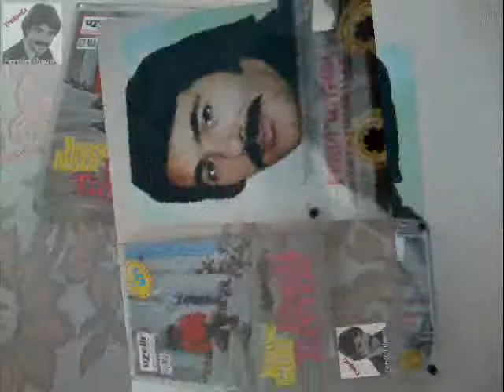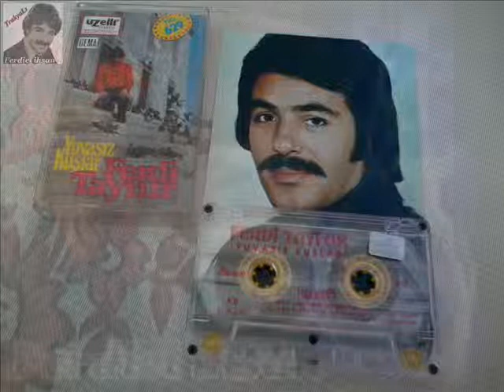Ferdi Tayfur & Leyla (Uzelli 629)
Uzelli Müzik Şirketi & Yuvasız Kuşlar / 629 Nolu Albüm Kasetinden Kayıt Edilmiştir.. TrakyaLı Ferdici ihsan..